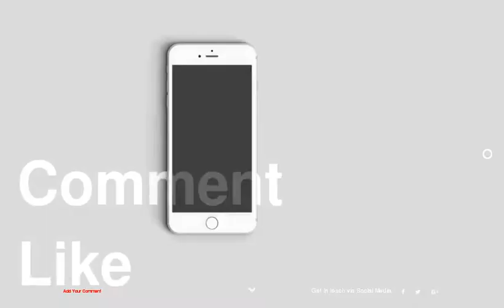2014 Open Houses - Horse Lovers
Horse Lovers